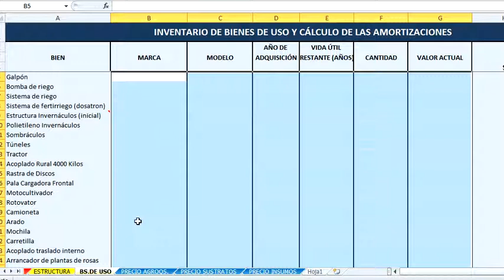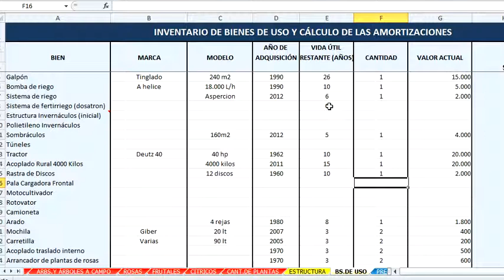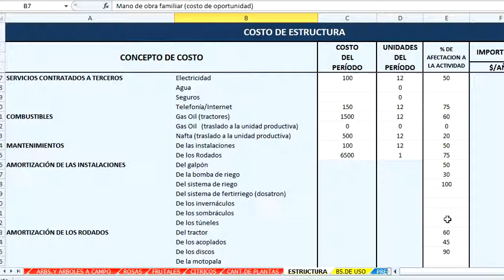Modelo de gestión económica para viveros - Plantas terminadas - 2/4